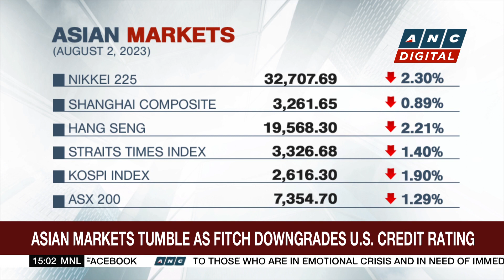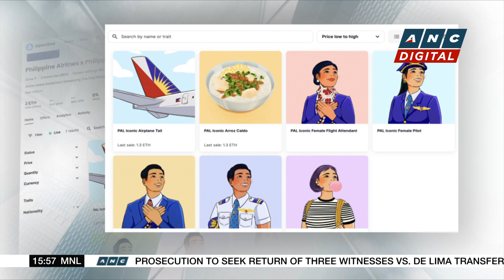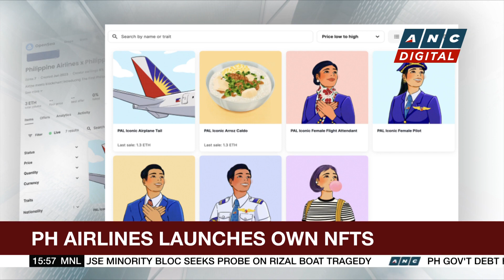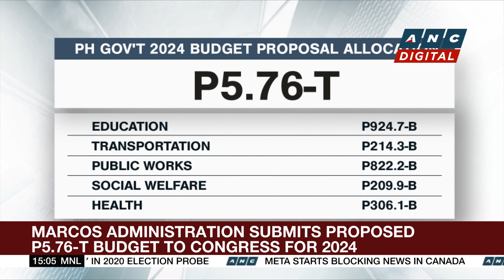Fitch downgrades U.S. credit rating citing ‘erosion of governance’ | ANC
Business Roadshow: Fitch cuts on U.S. credit rating.